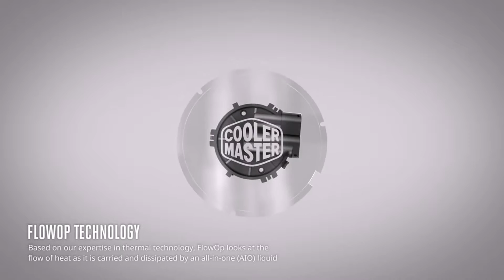Master Liquid Pro 120/240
Based on our expertise in thermal technology, we reengineered how liquid absorbs and expels heat throughout the all-in-one (AIO) closed loop of the cooler. Our holistic approach to the flow puts in your hands a comprehensive cooling machine that lasts longer, performs better and requires virtually no maintenance.